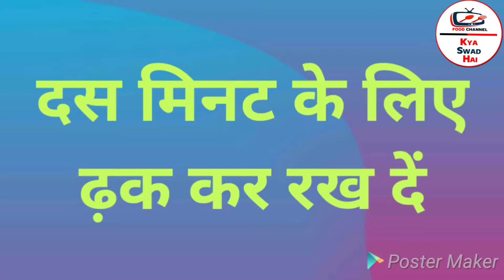Bharwa Pyaz ki Sabji Recipe, Stuffed onion recipe, भरवां प्याज की सब्जी, Quick and easy recipe.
KYA SWAD HAI, YouTube Channel में आपका स्वागत है।

क्या आपके पास या आपके आस पास में कोई बढिया रैसिपी या कोई मशहुर खाना। तो हमें जरूर बताना। हम उसे हर खाने के शौकीन तक पहुचाँयेगें।

हैलो Everyone  नमस्कार स्वागत है आप सबका हमारे youtube चैनल Kya Swad Hai में, फूड टिप्स पाने के लिए जुड़े रहे और अगर आपके पास कोई सुझाव है तो कमेंट जरूर करें साथ ही चैनल को like करें share ओर subscribe करना ना भूले। धन्यवाद

जीरा राइस कुकर में - Jeera Rice recipe |Easy Jeera rice recipe in hindi | जीरा राइस रेसिपी

मैंगो फालूदा I Mango Falooda I Mango Faluda I गर्मी में बनाये ठंडा ठंडा मैंगो फालूदा

हरी मिर्च का अचार कैसे डालें। hari mirch ka achar in hindi।instant green chilli pickle।Stuffe recipe